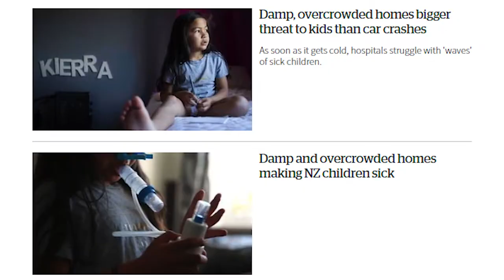Our Research - Dr. Alice Chang-Richards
Dr Alice Chang-Richards research involves housing quality and health impacts. This involves cultural and behavioural change for adoption of technological innovations in the housing sector; and understanding the correlations between climate change and its health impacts on the vulnerable through housing and indoor living environment.